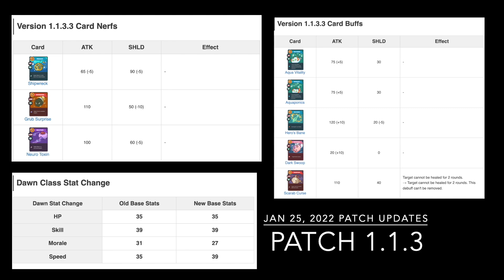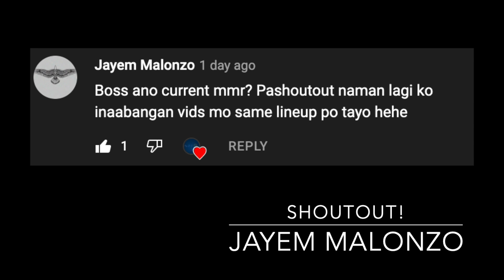S19 Off Season Arena Matches: DDP vs ABP BBP MPP | Termi Gameplay | NFTph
Learn different dusktermi card combinations vs axie teams in arena

S19 Off-Season Arena Matches:  DDP vs ABP BBP BMP MPP | Arena | Termi Gameplay | NFTph
Patch updates: 00:00
DDP vs ABP- 00:14
DDP vs MPP - 01:18
DDP vs BBP - 03:26
DDP vs BMP - 05:33
DDP vs BBP - 06:56
DDP vs BBP - 08:34
Lunar Axie Release - 09:58
Shoutouts - 10:26
Igamie Discord10 - 10:32

Here's how:
1.
2. Click on Post to register
3.Log in iGamie and post contents on Gamiezone.
4. Go to My Gamiezone ➡️ Upload ➡️ Select media ➡️ Complete the description and post.